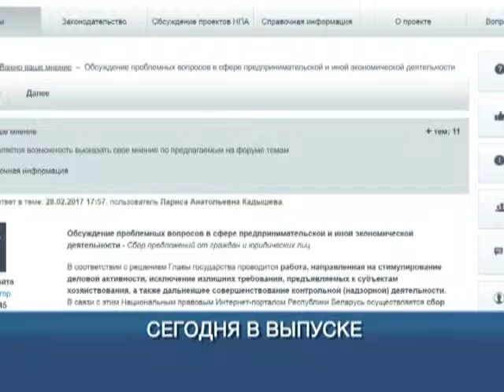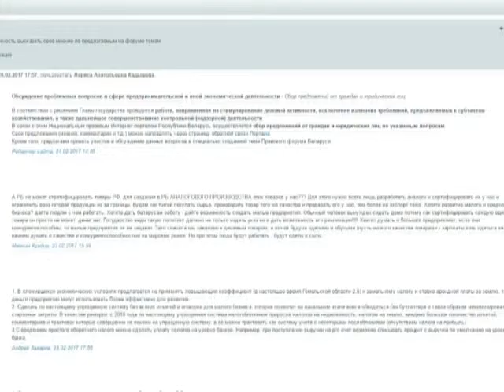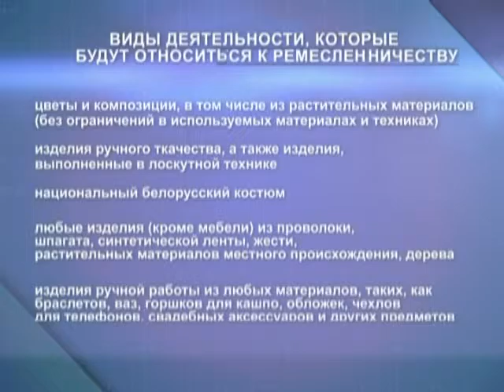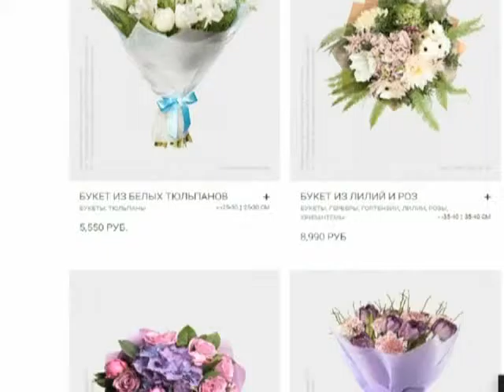Экономическое обозрение_05 03 2017